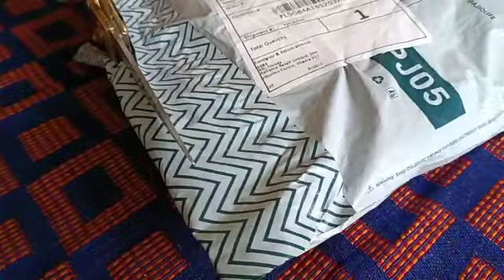ajio kurta Unboxing